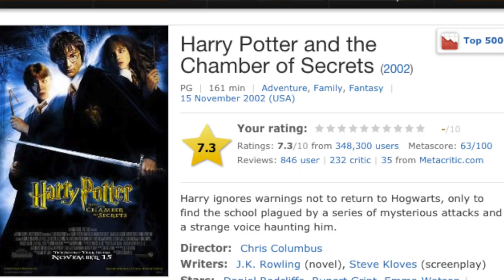Fast Facts: Harry Potter and the Chamber of Secrets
Every time you give us a thumbs up a Narwhal gets its horn! (maybe..) =D